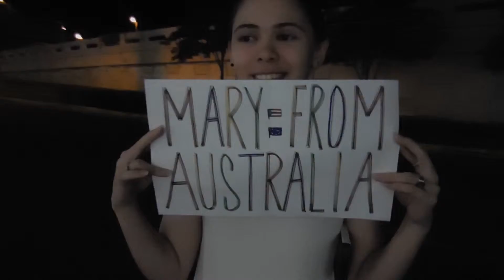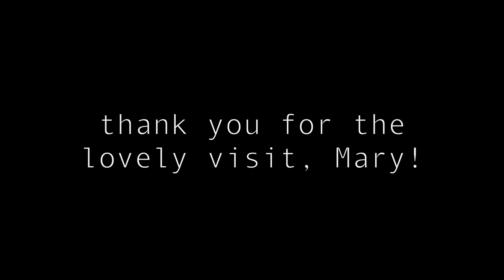Mary's Adventures in Puerto Rico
Mary (fastmeandering) visited me a year ago.